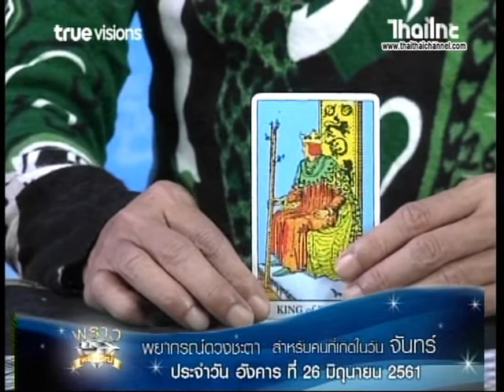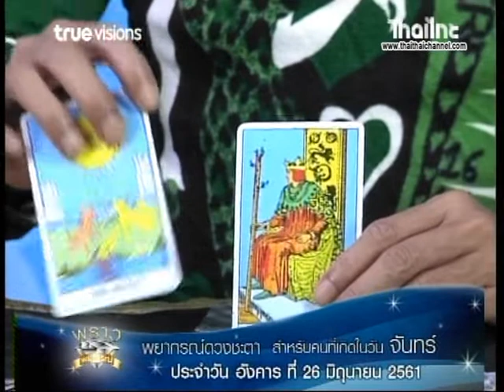เช็คดวงแม่นๆ เกิดวันจันทร์ ดวงชะตาประจำวันที่ 26/6/61